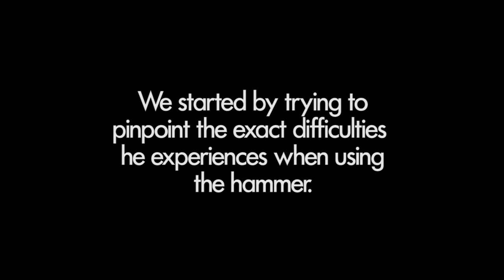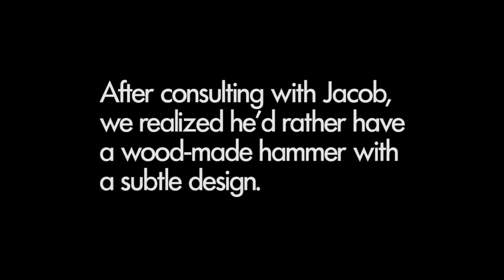Jacob's Grip Friendly Hammer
Jacob is an 82 year old carpenter, last year he lost three fingers on his right hand. With his new Grip friendly hammer he can continue to work with more comfort.
Fixperts and Film Makers: Emily Chen-Morris and Koby Begerano
Fix Partner: Jacob
Education Institute: HIT, Israel
Fixperts Tutors gad Charny and Yael Avni.